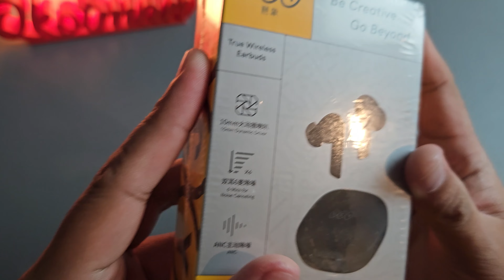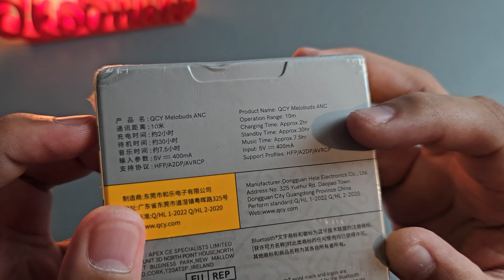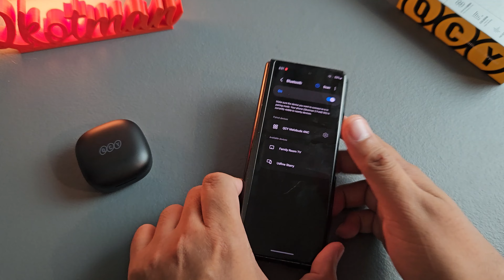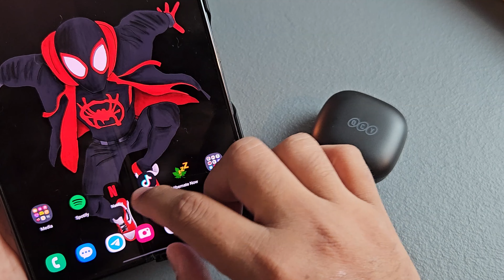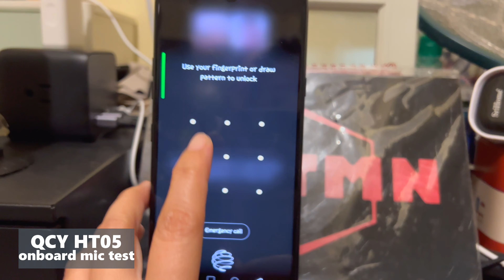Pwede sa Gaming na TWS Earbuds? - QCY MeloBuds ANC (QCY HT05)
QCY HT05 big discount voucher here: QCYPHT05

QCY Melobuds ANC or QCY HT05 TWS earbuds ang isa na yata sa pinakamurang TWS earbuds na pwede sa gaming at social calls. Matinde din ang sound quality pagdating sa music and entertainment trip.